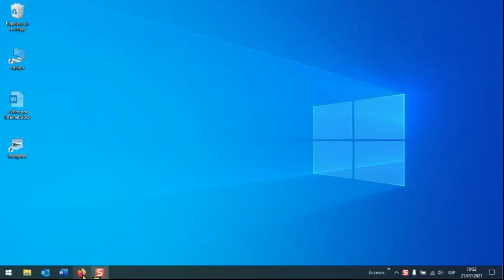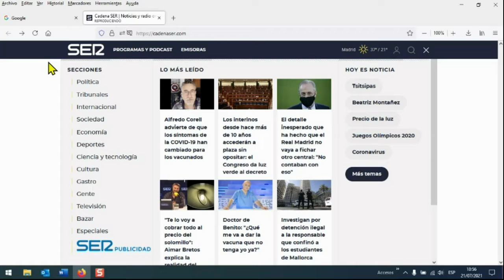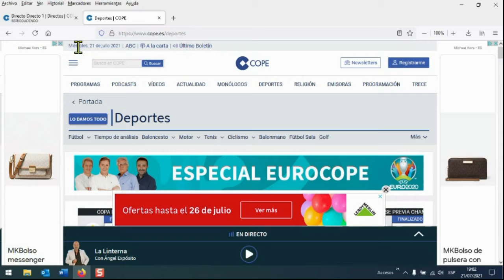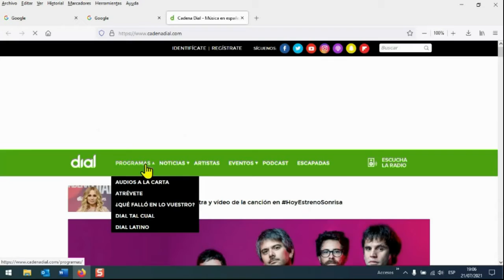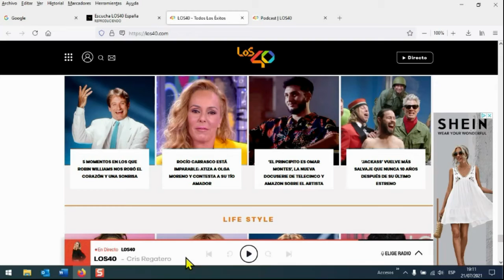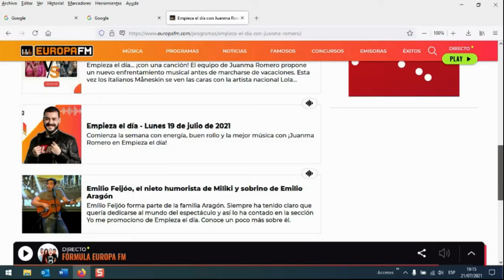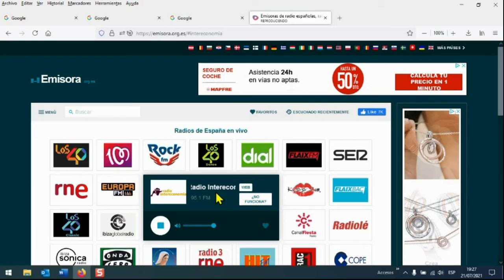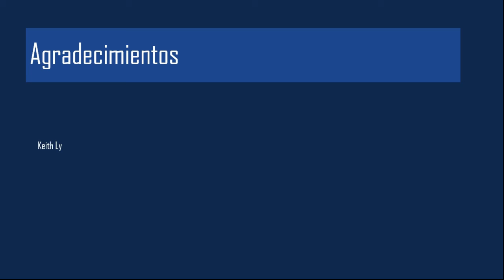Taller de Nuevas Tecnologías Jueves 22 de julio de 2021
Utilidades de Internet. Escuchar la radio en Internet.